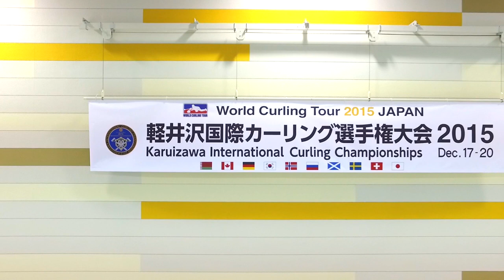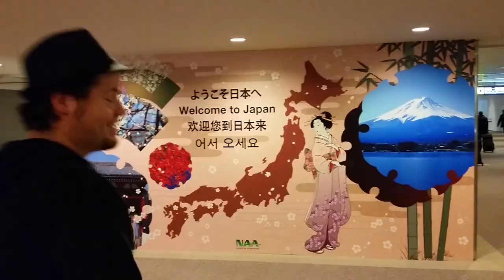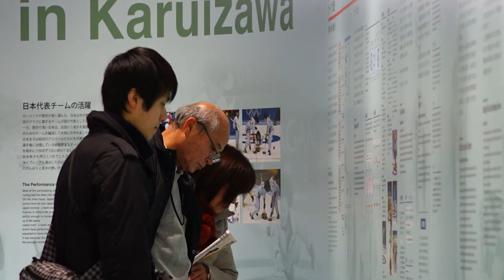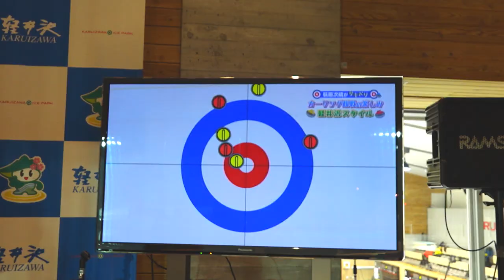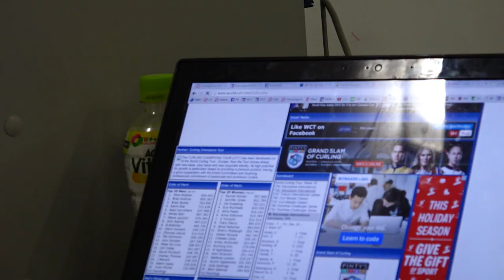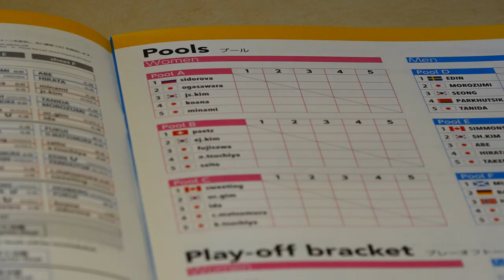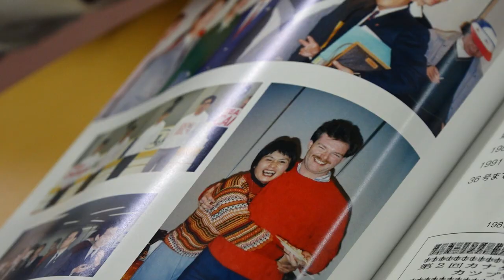Far From Home: Karuizawa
The top teams in the world travel all the way to Japan for a legendary international tournament which traces its roots to the 1998 Nagano Winter Olympic Games.